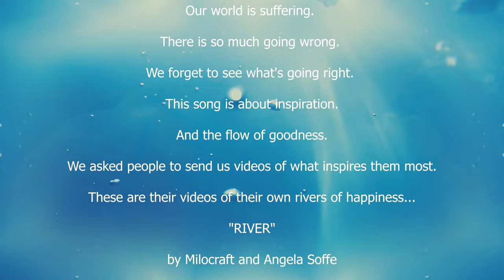Milocraft & Angela Soffe - River (Official Fans Video)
"River" by Milocraft and Angela Soffe

An electro-pop song about creation and following inspiration. May you find your own rivers of happiness in creating your own life. Written and recorded in Washington, USA, released October, 2020.

This is a special rendition of our "River" video that includes videos from fans.

Steve and Roy Otteson
Chad and Meriaten Long
Jessica Pratezina
Terry Norris

Credits:
Video by Miles Germer
All video footage was sourced from artists who donated their video to the human race to use freely, with free license for commercial use.
Special thanks to "Cotton Bro".
Additional thanks to:
Videvo
Mario Lizano Esquivel
USFWS
Kiril Dobrev
Videvo.net
Aveegeek
Stockfootage
Beachfront
GBouiges
Beachfront
Stand Up For Nature
DanWiseMan
NatureClip
C Larsen
Daha
vdefilippo
NatureClip
Paul Diaconu
Engin Akyurt
Kristian Aleksandrov
Klaus Hausmann
Ambient Nature Atmosphere
Felix Mittermeier
Joe Hackney
Matthieas Groeneveld
Max Wdhs
LionHeart84
adege
UpstreamCity
Nenad maric
Life-Of-Vids
Vimeo-Free-Videos
Sense All is Void
ArtGraphy
Krzysztof Jaracz
Surendra Bareth
Danil Shostak
Erin Akyurt
Michael Mep
Louis de Funes
Marketa machova
Motionstock
Alejandro Pinero Amerio
Roy Buri
Inspired Images
FelixMittermeier
John Macdougall
felix mittermeier
Ambient Nature Atmosphere
Tripatpal
Roman Odintsov
kelly Lacy
Stephano Rinaldo
Pressmaster
InnorRecords Photovideos
Timo Volz
Islem Benzegouta
Free Creative Stuff
Engin Akyurt
Home Adrift
Yaroslav Shuraev
Markus Winkler
Tom Fisk
Taryn Elliott
Tom Fisk
Tetsuaki Baba
Mike Sangma
Pressmaster
Dmitry Demidov
Ake Wall
Andy Watkins
Kapaw
Ruvim Miksankiy
Enrique Hoyos
Roman Odintsov
Peter Fowler
James Cheney